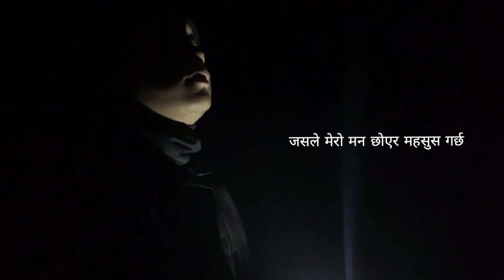म जिउँदो मलाई खोज्दैछु | Thoughtful Thursday | S02E04